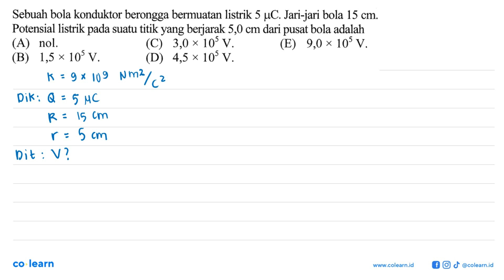Sebuah bola konduktor berongga bermuatan listrik 5 Jari-jari bola 15 cm HC. Potensial listrik pad...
Sebuah bola konduktor berongga bermuatan listrik 5 Jari-jari bola 15 cm HC. Potensial listrik pada suatu titik yang berjarak 5,0 cm dari pusat bola adalah 3,0 x 105 V. 9,0 x 105 V. (A) nol. (C) (E) 105 4,5 x 105 V,. (B) 1,5 X V. (D)

Topik atau Materi: Energi Potensial Listrik dan Potensial Listrik - Listrik Statis (Elektrostatika) - Elektro - Fisika Kelas 12 SMA - K-13

Sumber Soal: Revolusi Belajar IPA (Fisika) Kelas 12, K-13 , N/A

00:00 : Bedah Soal
01:00 : Konsep, rumus dan pengertian Energi Potensial Listrik dan Potensial Listrik
01:18 : Langkah penyelesaian soal
01:20 : Jawaban akhir
01:50 : Penutup